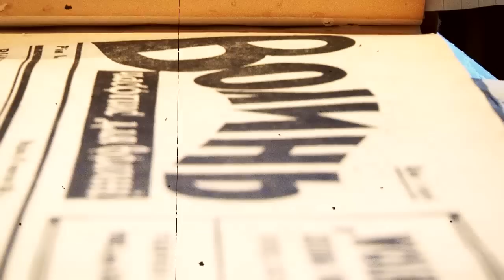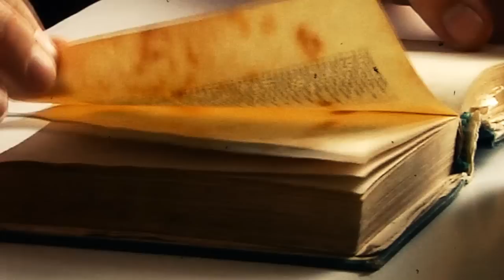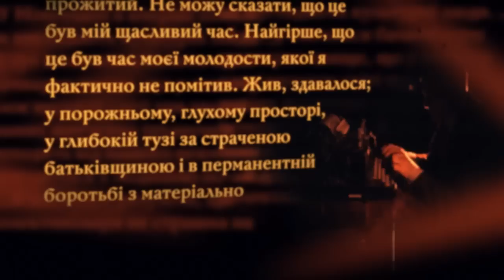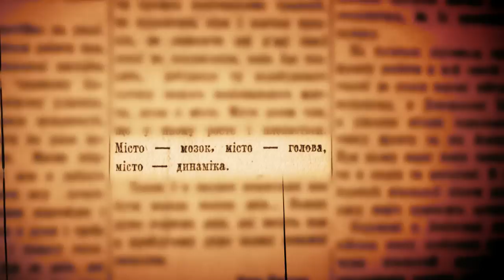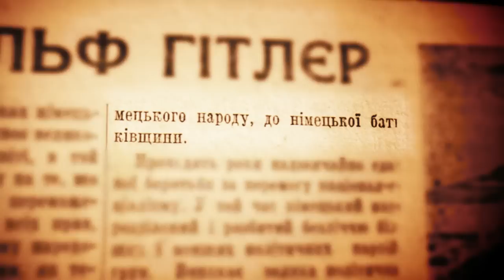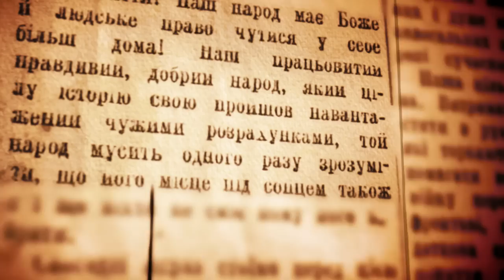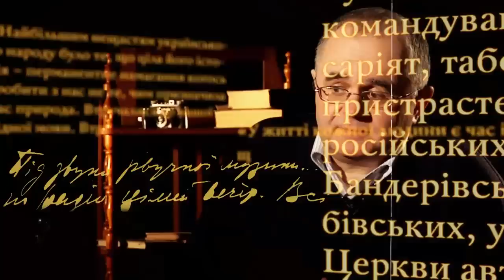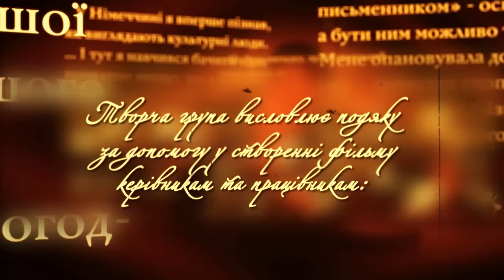Літописець свого простору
Документальний фільм «Літописець свого простору» виробництва Рівненської обласної державної телерадіокомпанії про публіцистичну та громадську діяльність Уласа Самчука. У фільмі використано багато цитат із його передовиць, опублікованих у газеті "Волинь" та особистих щоденників. До основної сюжетної лінії вплітається розповідь про особисте життя письменника. Акторська гра, коментарі істориків допоможуть глядачеві краще зрозуміти той час і події, що відбувалися навколо українських інтелектуалів 30-40-их років минулого століття.